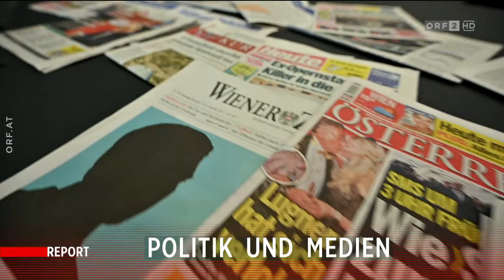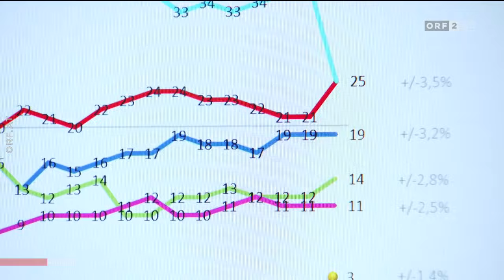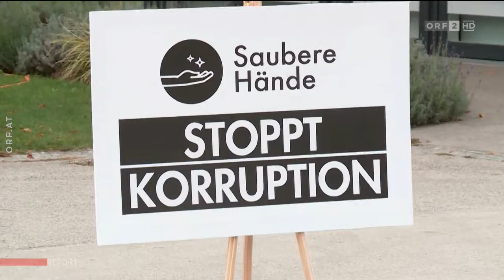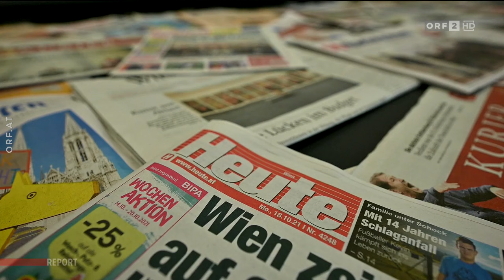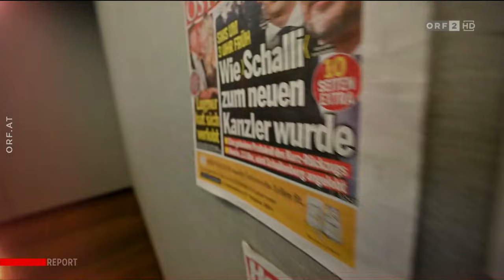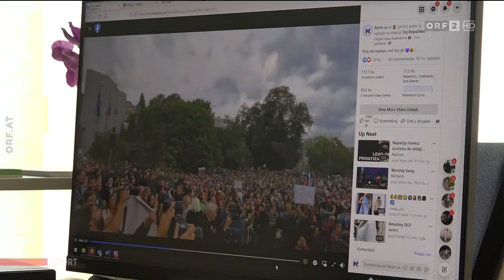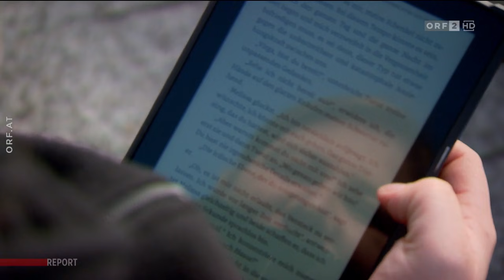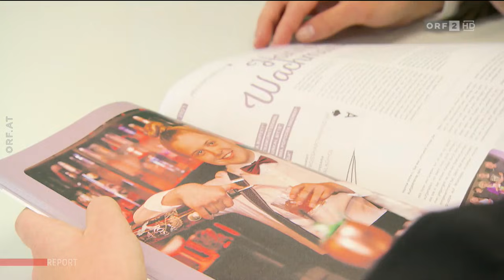2021-10-19 Report vom 19.10.2021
===CHAPTER===
Signation | Themen 00:00:00
Die wackelige Koalition 00:00:31
Europaministerin Edtstadler zur Zukunft ÖVP 00:08:22
Medien debattieren Umgang mit Inseraten 00:19:56
Die "Antivaxer" 00:28:38
Langzeitfolgen der Pandemie 00:37:55
Verabschiedung 00:46:33